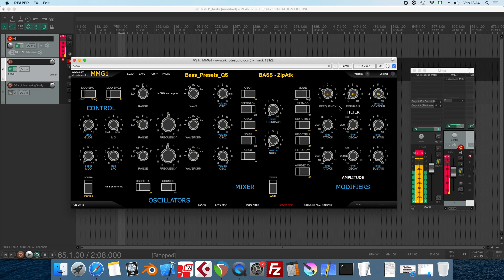MMG1 - Tweaking bass presets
MMG1 is a component-level model of a monstruous synth, made polyphonic. In this video (no talking) I'm tweaking some new bass presets to show the "grain" of the sound engine. as a VST/AU/AAX plugin for Windows and Mac systems.